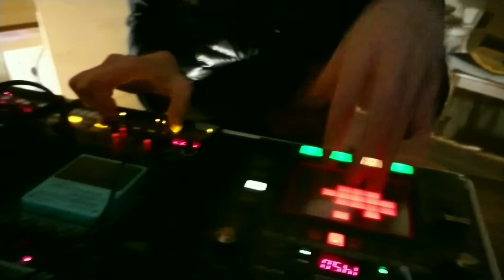ROOM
自宅、１人live。
小5の娘がカメラワーク担当。